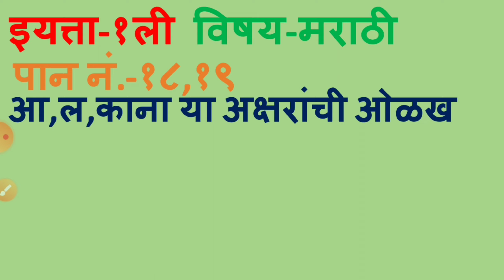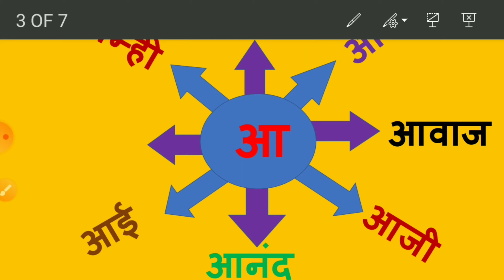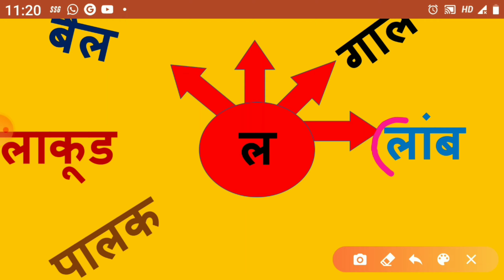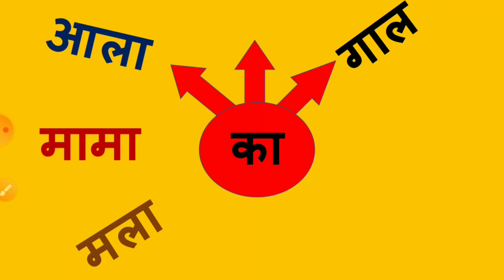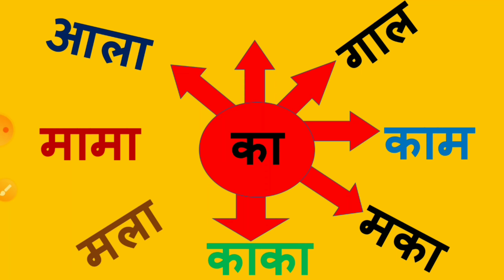आ, ल ,काना ओळख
इयत्ता-१ली   विषय-मराठी
पान नं.- १८,१९,२०

निर्मिती-सुनिता भाईदास पवार
जि प प्राथमिक शाळा खडगाव ता. चोपडा जि. जळगाव